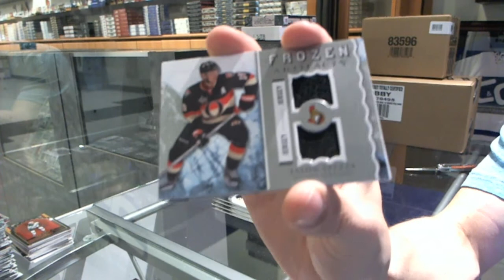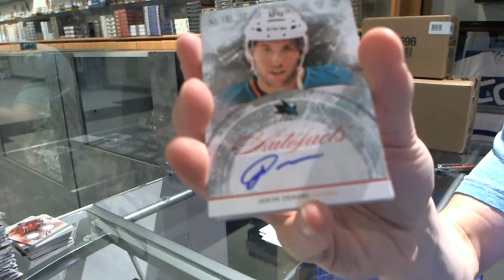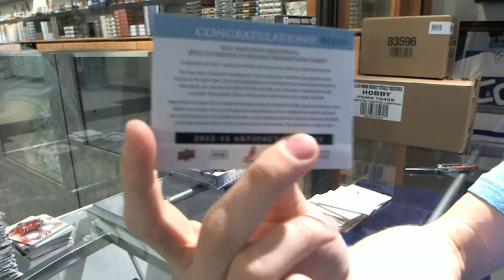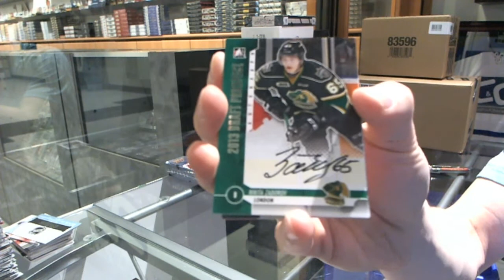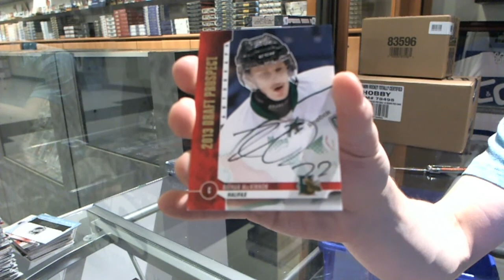12-13 Draft Prospects & Artifacts Hockey 2 Box Break - C&C #5251